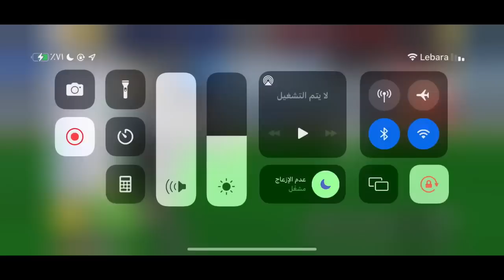Captain Tsubasa Dream Team! PvP! Chest Shingo Takasugi J-LEAGUE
Mobile game